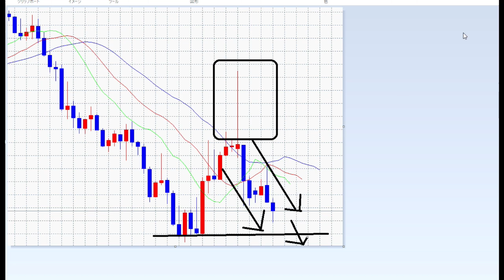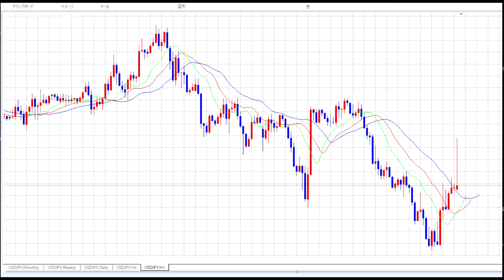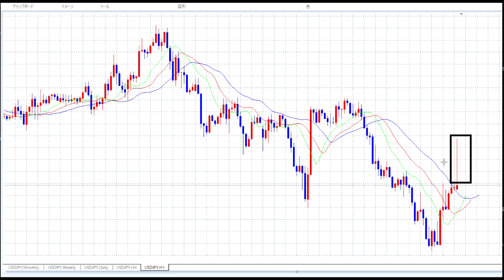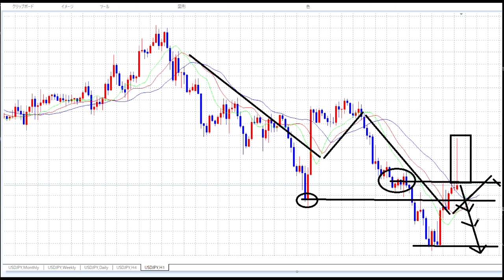【FX】今朝の相場解説の結果：SELLでキッチリ利確＋さらにSELL